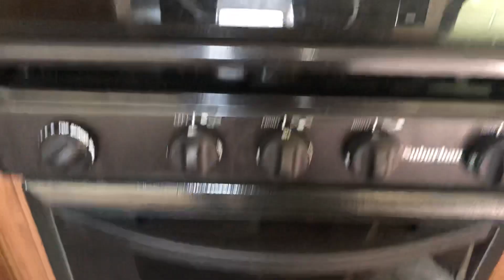Outdoors RV 2018 26 RLS Tour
Quick inside tour of our “new to us” RV.